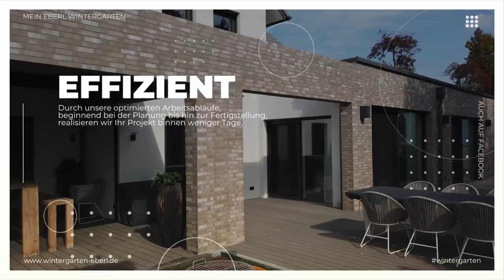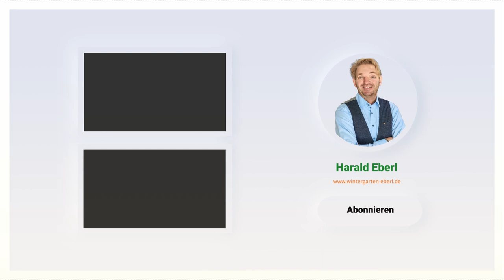#122 | Mein Eberl Wintergarten | Lamellendach | Überdachung als Sonnenschutz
Herzlich Willkommen auf unserem VLOG. Mein Name ist Harald Eberl und ich bin stolzer Inhaber der Firma Mein Eberl Wintergarten.

Unser heutiges Beispiel zeigt ein Lamellendach mit 6,4 m als Sonnenschutz an der Hebe-Schiebeanlage des Neubaus.
Ausserdem wurde ein senkrechter Screen als seitlichen Sonnen- und Sichtschutz installiert.

Welche detaillierten Möglichkeiten Sie bei der Gestaltung haben erfahren sie hier im Video.
Wenn Sie Fragen haben, schreiben Sie mir gerne!

Servus, Harald Eberl

Verpasse kein Video zum Thema Wintergarten.